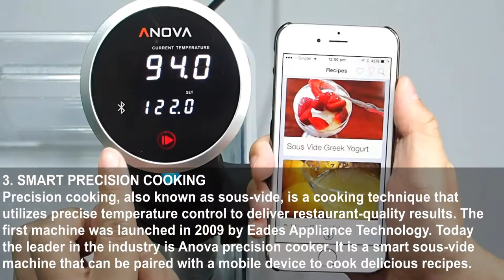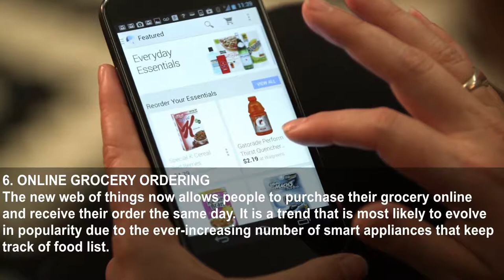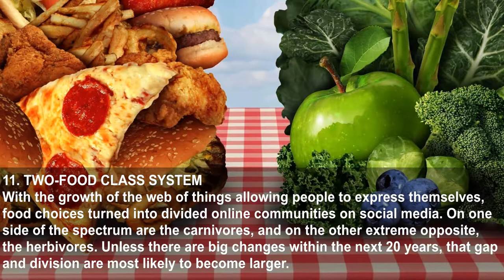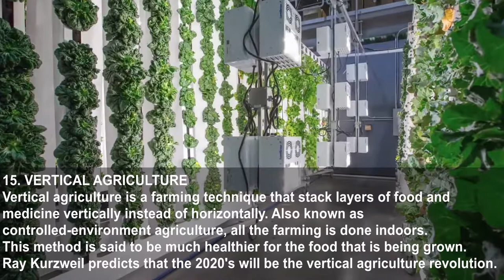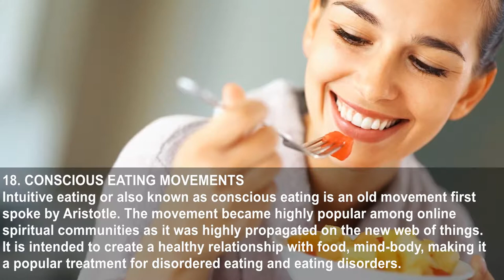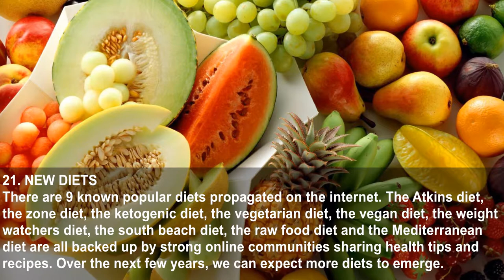24 Ways The New Web Of Things Is Impacting Our Relationship With Food